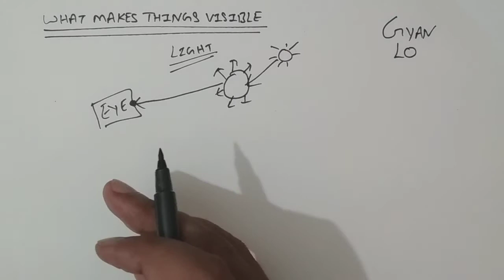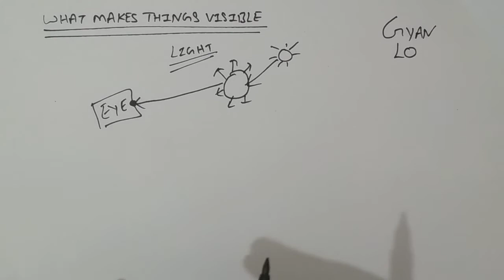What makes things visible | 8th science